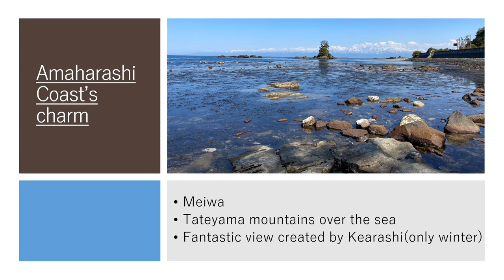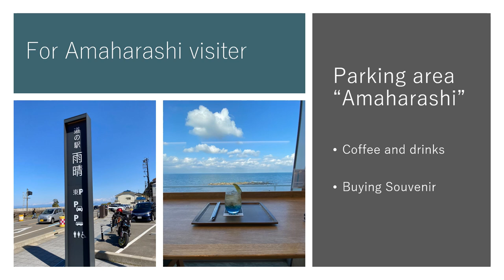Amaharashi Coast | Takaoka | Toyama